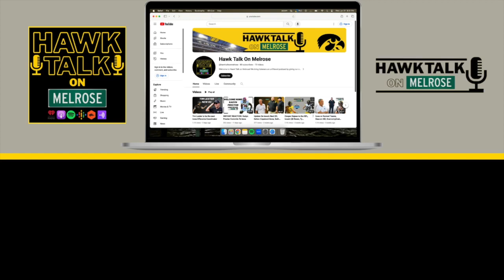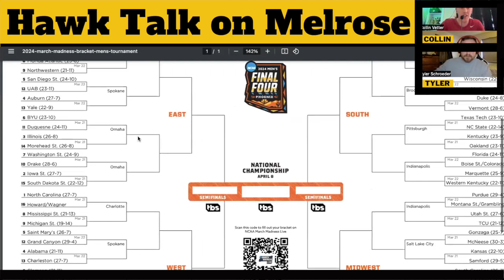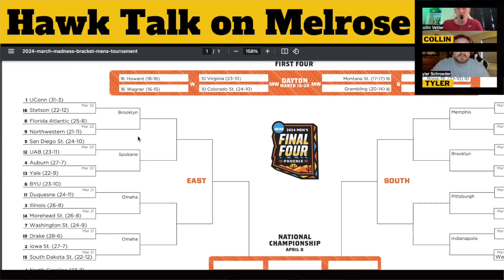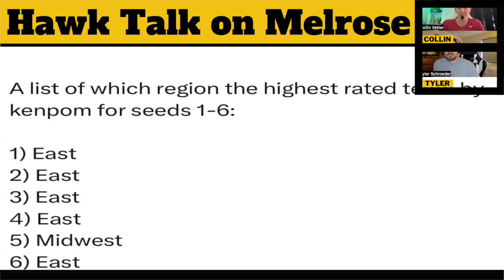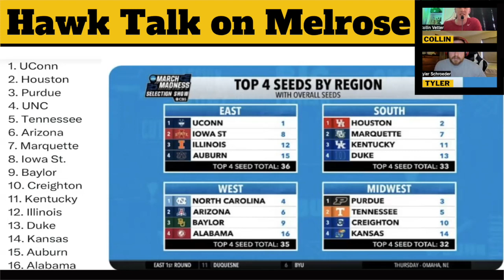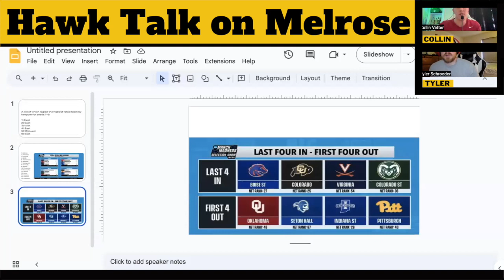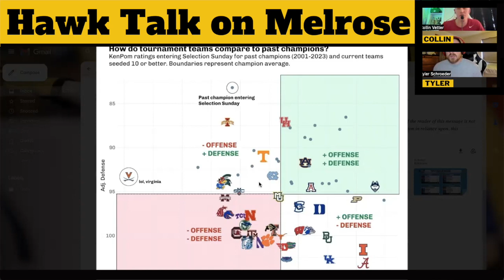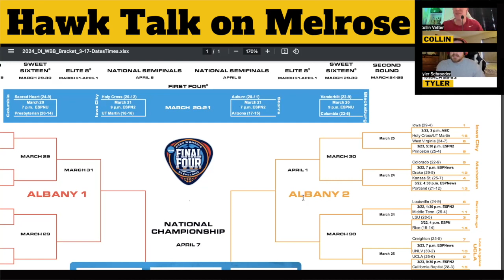Kadyn Proctor Leaves Iowa, Football Spring Ball Storylines, March Madness, Iowa Women #1 Seed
The first topic was not planned to say the least.. as Collin was about ready to hit the record button, news came out that Kadyn Proctor was leaving Iowa and returning to Alabama. Collin discusses that and provides his initial reaction and then gets into his big storyline as we enter Spring ball. Tyler then joins the show and we talk all things basketball.. Iowa not making the tournament, Fran fatigue, March Madness, and Iowa Women being a #1 Seed.. can they go all the way?

0:00 Intro
0:39 Kadyn Proctor Leaves
7:32 Spring Football Storylines
21:52 Iowa Men's Basketball..Fran Fatigue?
34:33 March Madness
49:17 Iowa Women #1 Seed